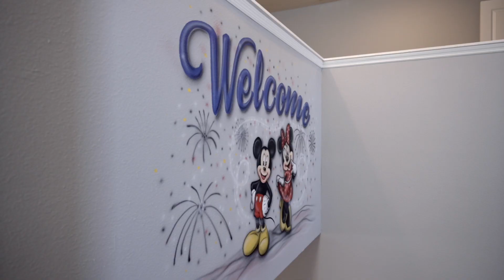Chillax Inn on Lana @ Windsor Island Resort | 8B/6BA | Pool w/ Custom Decor & Game room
Make the most of your memories with a stay at this gem in Windsor Island. Relax in one of the 8 bedrooms in this brand new house. Unwind in the pool and spa or have fun in the game room. Whether you want to shoot some pool, or hang out by the pool, you and your family will enjoy this beautiful house on Lana Avenue. We are pulling out all the stops on this house. Book early. This one may be our best Chillax Inn Vacation Home yet!